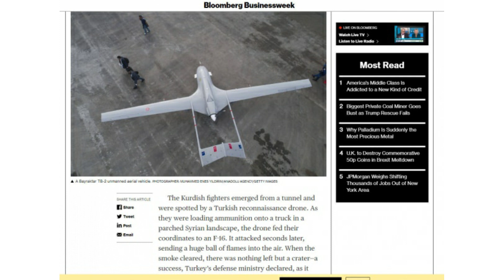Amerikan Basını Türk İnsansız Hava Araçlarını Mercek Altına Aldı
Karşıt Gruplarla Mücadelede Türk İnsansız Hava Araçları Durumun Seyrini Değiştirdi